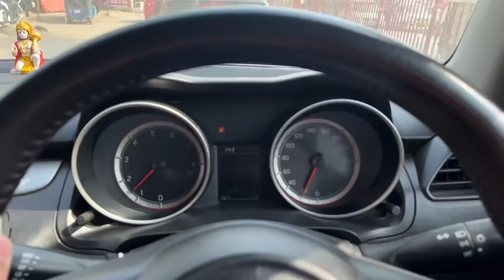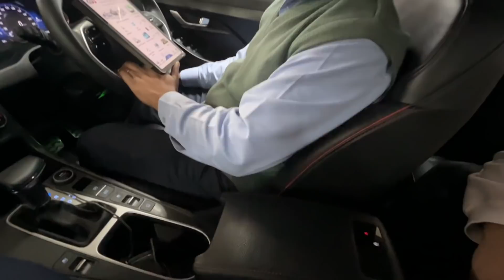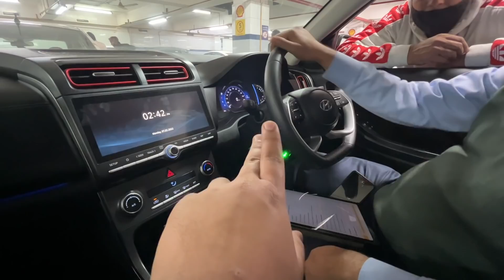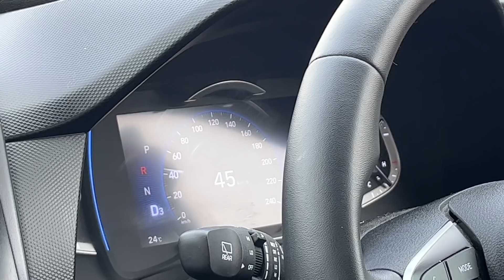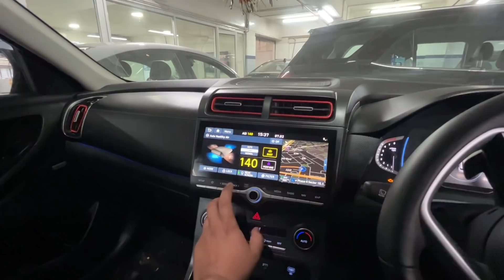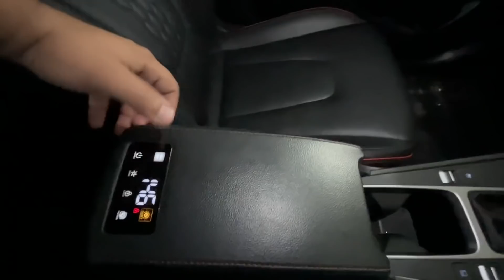HYUNDAI MOTORS EXPOSED: ज़िंदगी मै कभी इनकी गाड़ी ना लू😡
In the Video:
We were Contacting Hyundai Motors from Past 8-9 Months for Paddle Shifters, also the car ran only 17,000 Km's and Problem in DCT (Dual Clutch Transmission) Started Occurring. I attached a Air Purifier's Clip from ownership Experience we took 2 Months ago from Owner who himself owns a YouTube Channel Named: @PrathamShokeen
I request @hyundaiindia   to Please look into the matter.

Hello, everyone I am Yagya from Gurgaon, Haryana (HR26). Currently pursuing Foot Wear Designing from Noida. Currently Owning: Innova Crysta 2019, Honda City 2015, Swift 2019. Hope you guys liked the video.